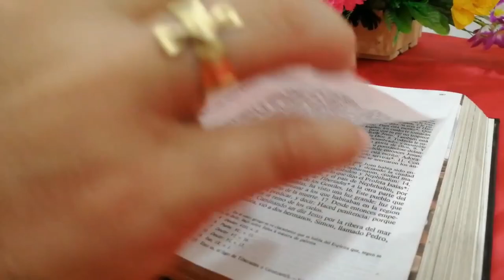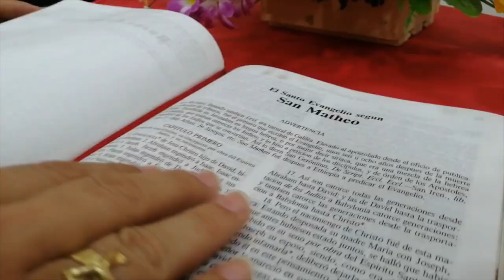La Voz del Pastor - Monseñor José Figueroa G. - 3 de Diciembre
Evangelio

Lectura del santo evangelio según san Marcos (13,33-37):

En aquel tiempo, dijo Jesús a sus discípulos: «Mirad, vigilad: pues no sabéis cuándo es el momento. Es igual que un hombre que se fue de viaje y dejó su casa, y dio a cada uno de sus criados su tarea, encargando al portero que velara. Velad entonces, pues no sabéis cuándo vendrá el dueño de la casa, si al atardecer, o a medianoche, o al canto del gallo, o al amanecer; no sea que venga inesperadamente y os encuentre dormidos. Lo que os digo a vosotros lo digo a todos: ¡Velad!»